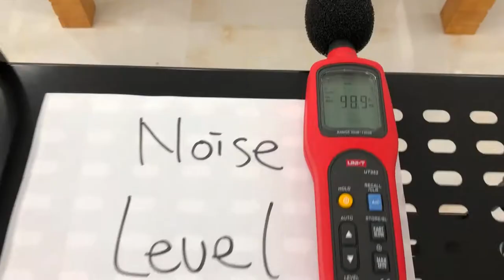Testing the Eufy RoboVac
How does the Eufy RoboVac stack up against other robovacs?

See for yourselves.